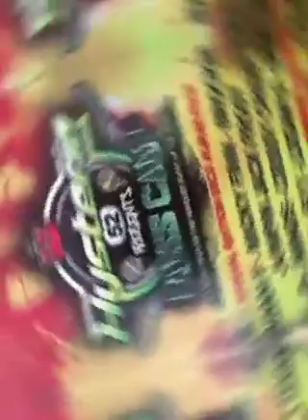Mickey Finn & Adam F - Hysteria 52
Shabba D, Yardie & Eks Man